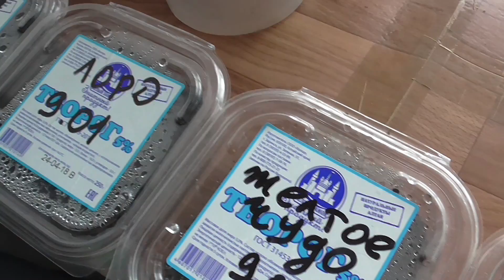Появились первые всходы из семян клубники сорта АЗИЯ